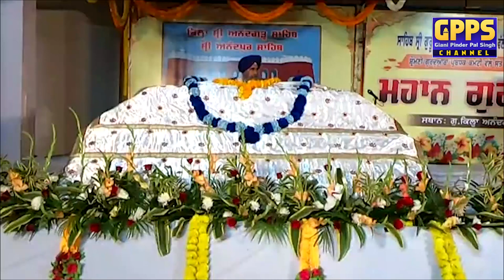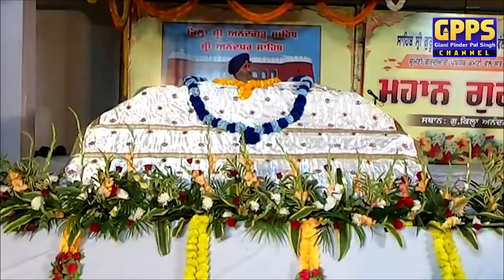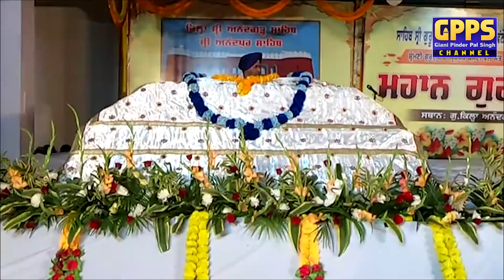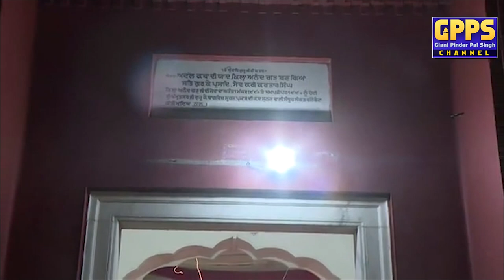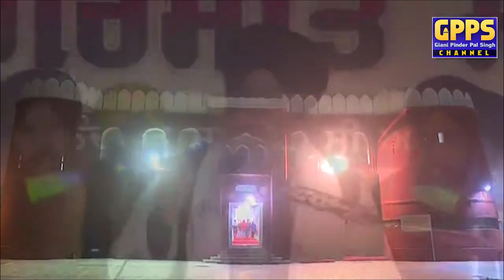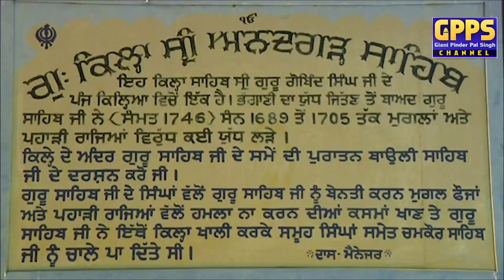6 ਪੋਹ ਦੀ ਕਾਲੀ ਰਾਤ ( ਅਨੰਦਪੁਰ ਸਾਹਿਬ ਦਾ ਕਿਲਾ ) | New Katha 2019 6 Poh | Giani Pinderpal Singh Ji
Title - 6 ਪੋਹ ਦੀ ਕਾਲੀ ਰਾਤ ( ਅਨੰਦਪੁਰ ਸਾਹਿਬ ਦਾ ਕਿਲਾ )
By - ਗਿਆਨੀ ਪਿੰਦਰਪਾਲ ਸਿੰਘ ਜੀ
Label - Giani Pinderpal Singh Ji